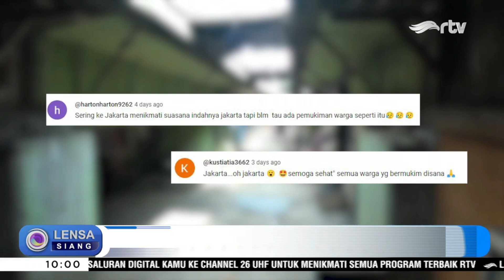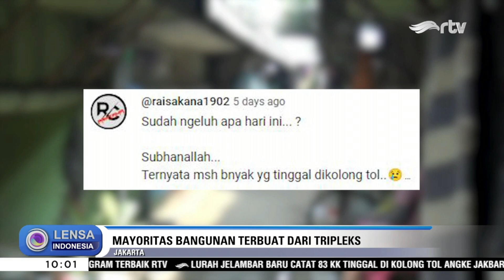Ironi Kampung di Kolong Tol Jakarta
Di tengah gemerlapnya ibu kota Jakarta, ternyata masih ada permukiman warga di kolong jalan tol. Umumnya, penghuni yang tinggal merupakan pendatang yang mengadu nasib ke Jakarta. Terkait hal ini, pemerintah kota telah mendata warga yang tinggal di kolong tol, dan tengah menunggu arahan untuk melakukan penertiban.